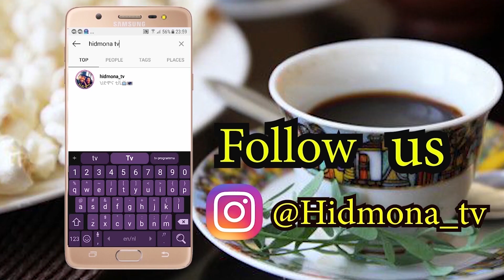ነይማር ካብ ጽላሎት መሲ ክሃድም ሓድሽ ጽላሎት ኣብ ፕስጂ ረኺቡ